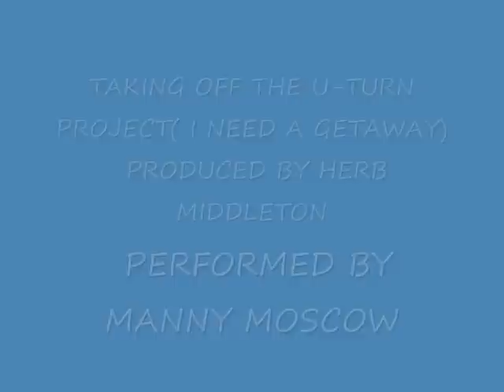NEED A GETAWAY PRODUCED BY HERB MIDDLETON OFF THE U-TURN PROJECT.wmv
Taken off the U-Turn project which is full off talented artists and on the production is big dirty stinking Herb Middleton go to the fans page here man i need to get away getaway getaway oh i forgot this is a dubplate special for Tha general Beats Rymes and Basslines hahha ha lets gooooooooo! join the fan